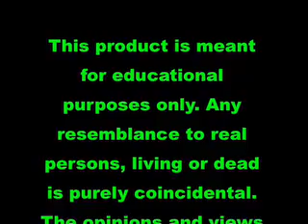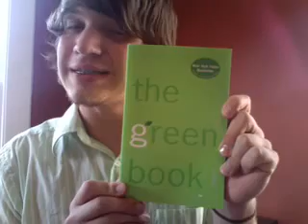Virility EX (2) Male Enhancement